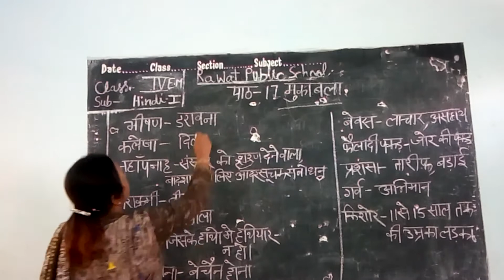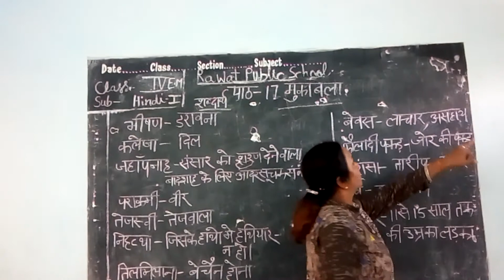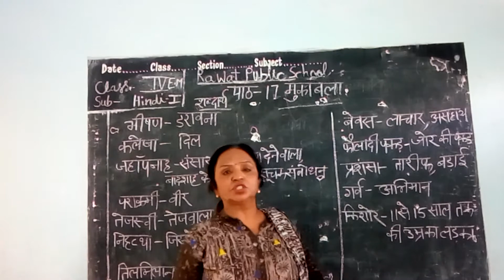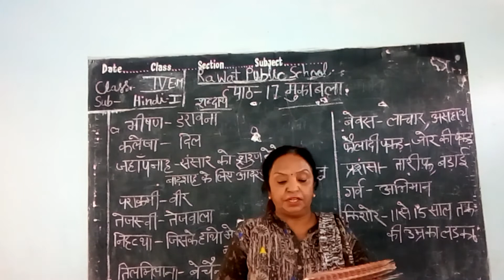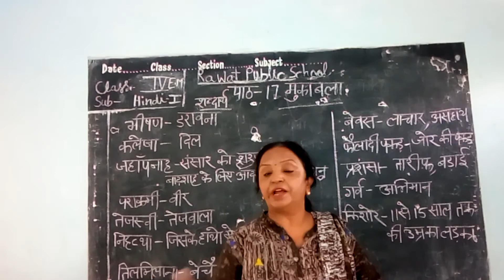Class 4th E M Hindi Chapter 17 Mukabla